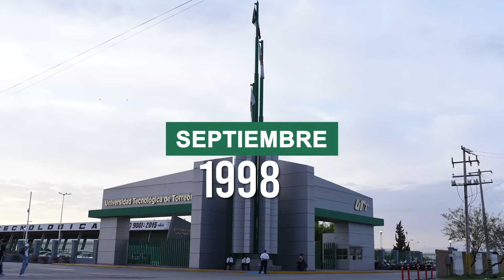En la Universidad Tecnológica de Torreón (UTT) tenemos las mejores carreras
En la Universidad Tecnológica de Torreón (UTT) tenemos las mejores carreras de Ingeniería y Licenciatura, el 100% de los programas están acreditados por su calidad educativa en la Laguna.